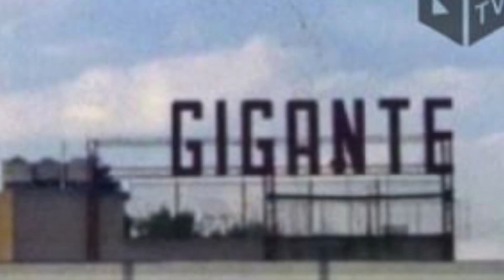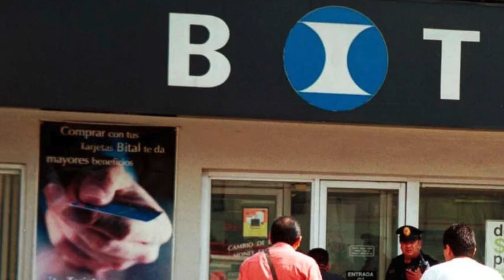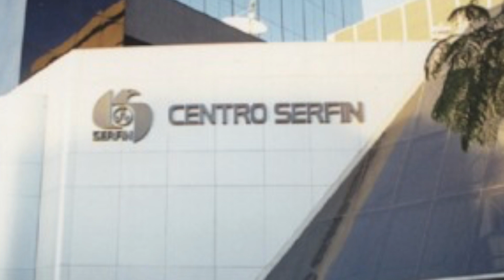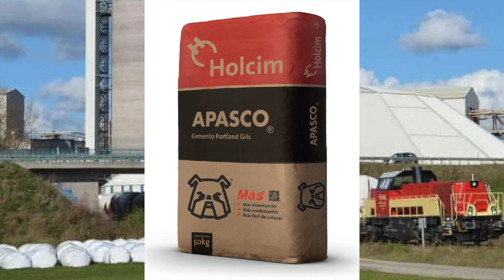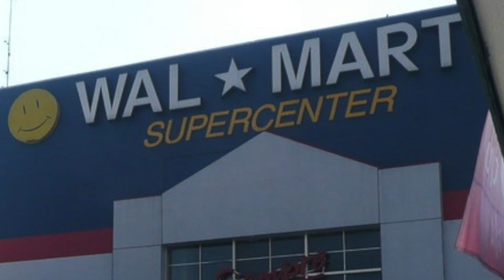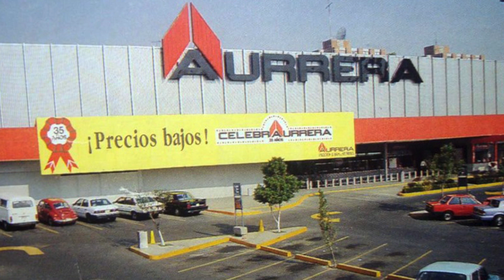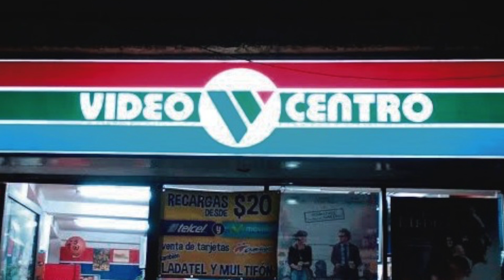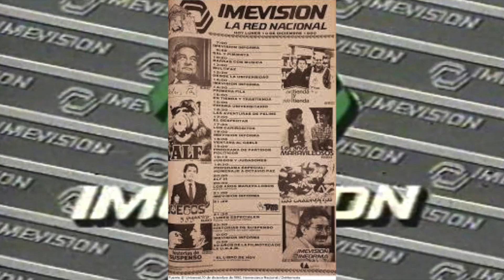El Fin de las MARCAS MEXICANAS que Marcaron Nuestra Infancia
¡Únete al canal y apoyanos para seguir haciendo contenido Retro!

En este video nostálgico, exploramos las marcas mexicanas que alguna vez dominaron el mercado y ahora solo viven en nuestros recuerdos. Desde Viana y De Todo hasta Banco Serfín y Videocentro, hacemos un recorrido por la historia de estas empresas que marcaron una época en México. ¡Acompáñanos en este viaje al pasado y descubre qué pasó con estas marcas!

FUENTES;